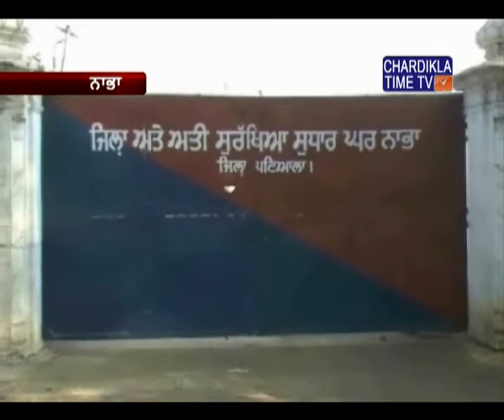ਨਾਭਾ ਜੇਲ੍ਹ ਬਰੇਕ ਕਾਂਡ ਦਾ ਮੁੱਖ ਮੁਲਜਮ ਗੁਰਜੀਤ ਸਿੰਘ ਲਾਡਾ ਦੇ ਰਿਮਾਂਡ 'ਚ ਦੋ ਦਿਨਾਂ ਦਾ ਹੋਰ ਵਾਧਾ